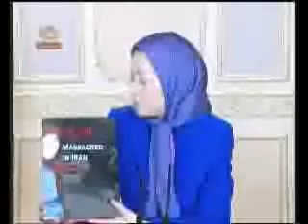Salgarde Ghatleame Zendanian Dar Sale 1367